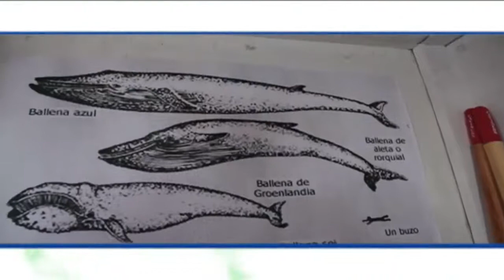LA META DEL PLANETA programa 15: Reportaje sobre la ballena gris / junio 22, 2017